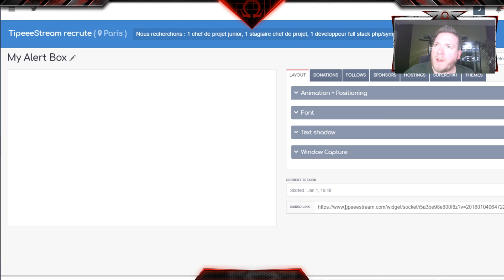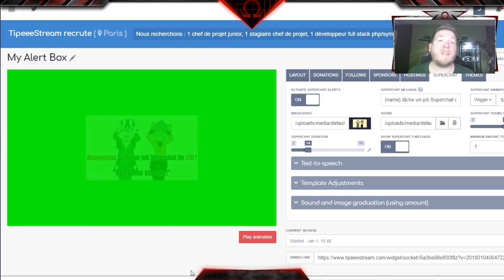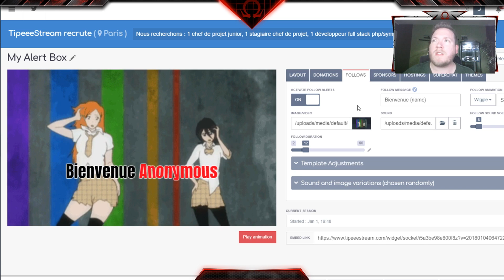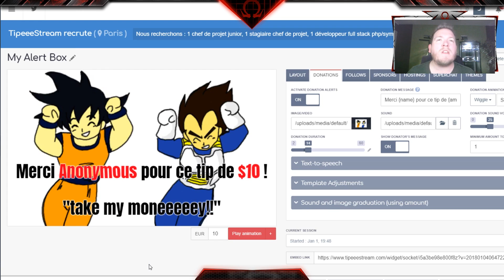LES NOUVEAUTES 2018 SUR LA CHAINE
Nouvelle année, nouvelles dispositions pour la chaine.
En voici un aperçu ;)
Si vous souhaitez contribuer au développement de la chaîne :
📩ME CONTACTER 📩
Mail Pro : A venir, pour le moment en cas de besoin, merci de MP sur Discord / Twitter

👉 Steam : GeeOhmGaming
📱🎬🎮 MATÉRIEL ET LOGICIELS UTILISÉS 🎮🎬📱
🔷 Téléphone : Samsung Galaxy S8 / Opérateur : Orange
🔷 Stream : OBS Studio
🔷 Synchro mobile-PC : Sidesync
🔷 Émulateurs : Droid4x, Memu et Nox
🔷 Montage : Windows Movie Maker / Sony Vegas / Adobe Audition CC / Photoshop CS6/CC
🔶 CPU : AMD FX-6350 Six-Core 3.90 GHz
🔶 RAM : 16 Go
🔶 GPU : AMD Radeon R7 370 Series
🔶 Boitier Corsair
🔶 Écran 1 : Samsung S24D340
🔶 Écran 2 : Iiyama Pro Lite E24B3 HS
🔶 Souris : MSI Interceptor DSB1
🔶 Clavier : Trust BlackStream Keyboard
🔶 Micro : Avermedia Aegis
🔶 Casque : Écouteurs Samsung/AKG
🔶 Caméra : Logitech C922 ProStream
👉 Horaires de stream : Chaque vendredi, samedi et dimanche de 22h à 0h00, parfois en semaine également
👉 Les demandes d'amis sur Bleach et Dokkan, dépendent des places restantes dans mes listes d'amis